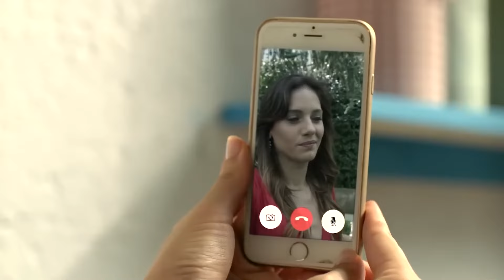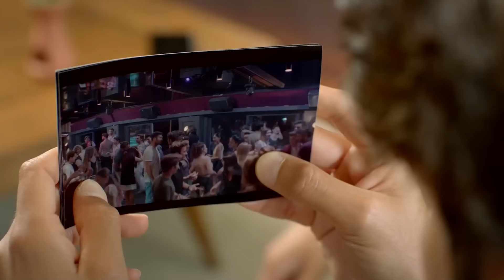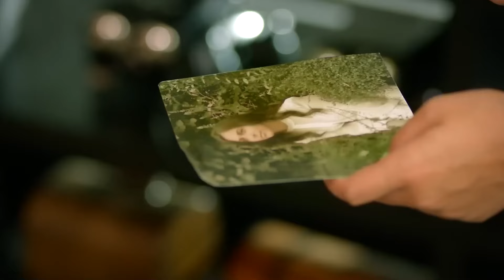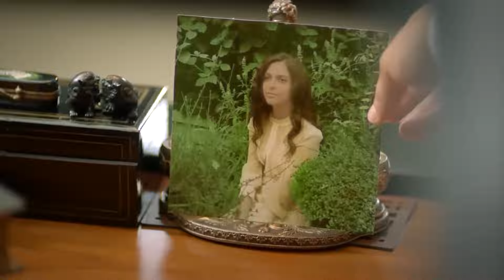Aslı Seninki Geçiyor Doğal Davran - Ateşböceği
Aslı ve Barış'ı görünce kendini kaybediyor. ŞAŞKIN AŞIK

Bir yanda çok başarılı, çekici, fakat aşkla arasına mesafe açılmış, hayatta onu şaşırtacak bir şey kalmadığını hisseden bir boşanma avukatı Barış. Diğer yanda ise hayat dolu, akıllı, eğlenceli, fakat ailesini geçindirmek için taksi şoförlüğü yapmak zorunda kalan, güzel bir genç kız olan Aslı, nam-ı diğer Ateşböceği. İkilinin yolları kesişince, aşk dolu bir serüvenin içine girerler.

Oyuncu Kadrosu:
Barış Buka: Seçkin Özdemir
Aslı Eğilmez: Nilay Deniz
Hakan Şeker: Umur Yiğit Vanlı
Handan Pars: Belma Canciğer
Metin Eğilmez: Durul Bazan
Çiçek Eğilmez: Lal Tayra Bahar
Teo: Çağrı Çıtanak
Cahide Pars: Derya Alabora
Neşe Eğilmez: Şebnem Dilligil
Arzu Eğilmez: Alica Kapudağ
Barbaros: Gürkan: Berkat Tulumbacı
İlayda Taş: Seda Güven
Gül Gürkan: Gözde Çığacı
Sıdıka: Çiğdem Aygün
Şirin: Aslı Samat

Yapım: Mia Yapım
Yönetmen: Barış Yöş
Senarist: Ebru Hacıoğlu